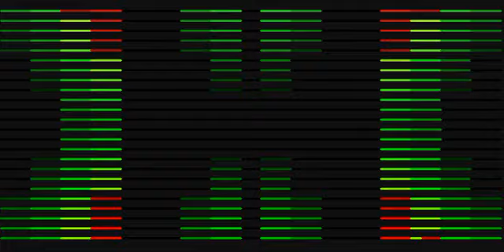24 x 50 Matrix I'm Gonna Love You Through It